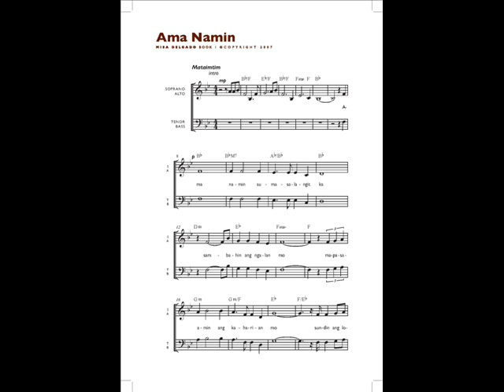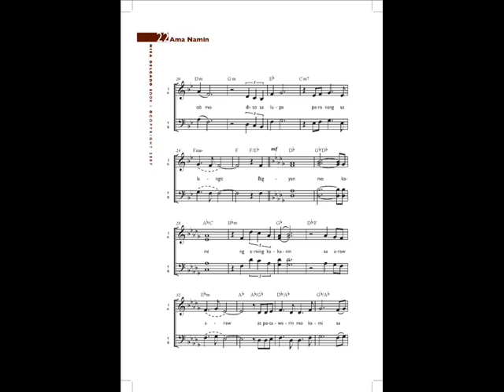Ama Namin (MISA DELGADO BOOK I - SAMPLER)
"Narito ako, MISA DELGADO" Book 1
A compilation of Compositions and Arrangements of Mass songs in Filipino
by Lester Delgado
Available at St. John Bosco Parish, Pasay Road, Makati City
Price: 350Php with free Audio CD Recording
We can also send it through LBC shipping